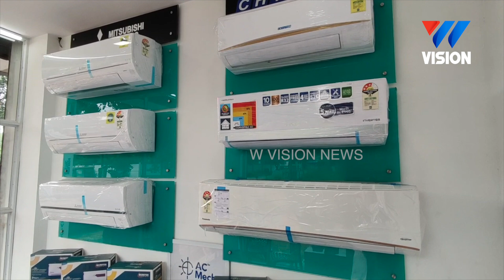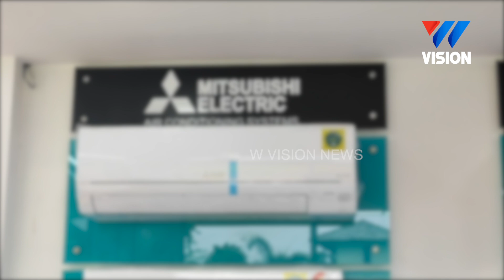വണ്ടൂർ എറിയാട് Ac - mech ഒന്നാം വാർഷികാഘോഷം നടത്തി.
എളങ്കൂർ പെയിൻ പാലിയേറ്റ് കെയർ സെന്ററിലേക്ക് വേണ്ട ഉപകരണങ്ങൾ കൈമാറിക്കൊണ്ടായിരുന്നു ആഘോഷം.